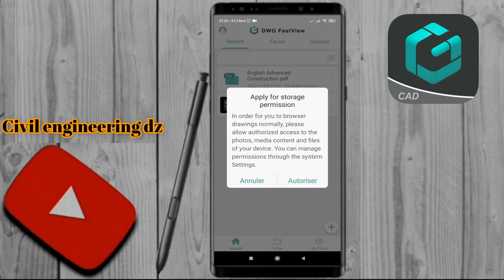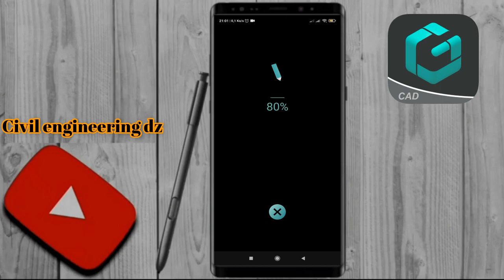تطبيق لا يجب يستغني عنه المهندس المدني و المعماري !